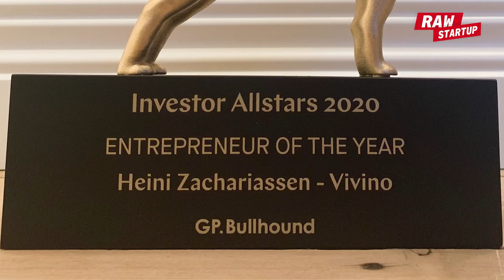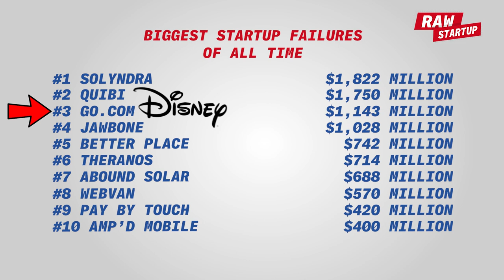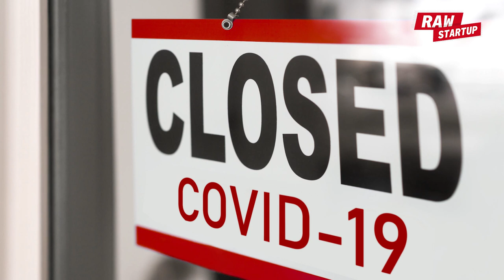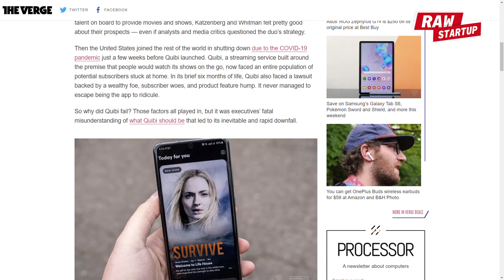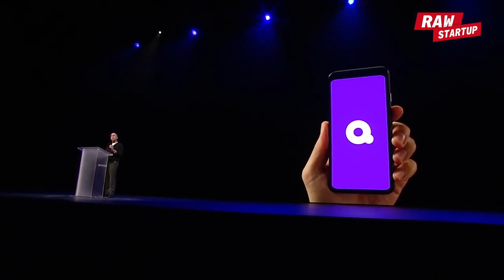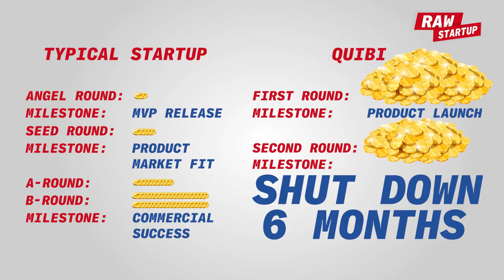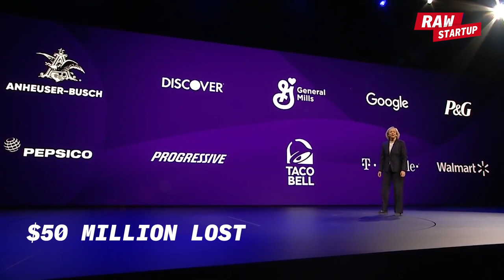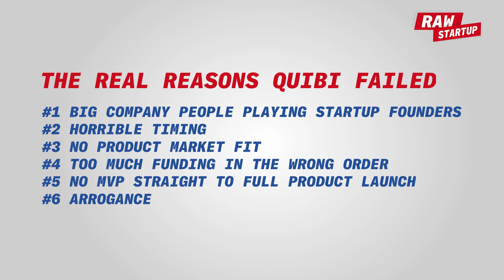The REAL Reasons Why Quibi Failed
In this video, we look at the real reasons why Quibi failed. From a Startup’s perspective, how could they raise almost 2 billion and then shut down less than a year after they launched? This is one of the biggest startup failures of all time. Quibi raised 1.75 billion and looking at my list of biggest startup failures of ALL time Quibi is the second largest startup failure of all time.

For the ones who haven’t heard about Quibi - which clearly was part of the problem, very few people have. So what is Quibi? Quibi is short for quick bites. It means they do short-form content - 10 minutes or less for your mobile device.

Here is what Quibi said in a Medium post about why they failed:
Likely for one of two reasons: because the idea itself wasn’t strong enough to justify a standalone streaming service or because of our timing.

I don’t entirely agree. So why did Quibi fail? We will go through the real reasons including timing, product-market fit, founders as well as arrogance. What was the role of the two founders Meg Whitman and Jeffrey Katzenberg,